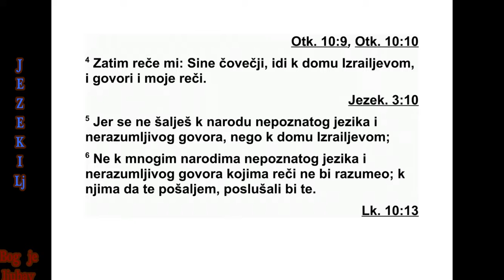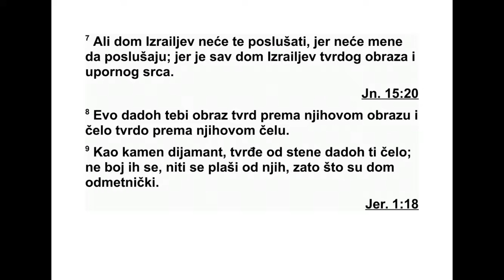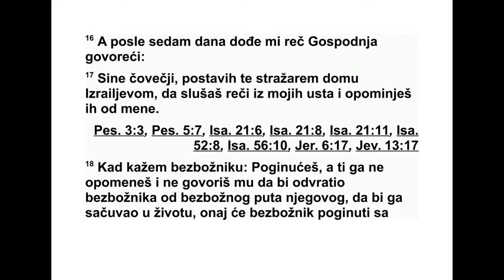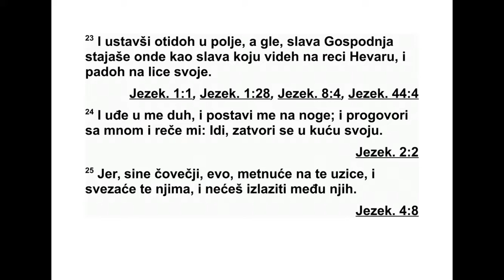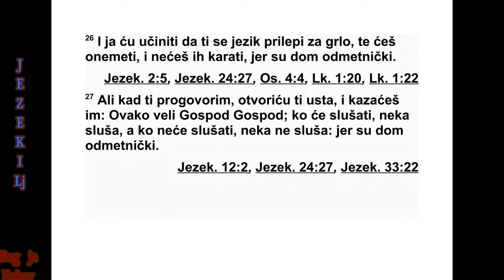KNJIGA PRORAKA JEZEKILJE GLAVA 3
Он ми је рекао: „Сине човечији, поједи
ово што је пред тобом. Поједи овај свитак,
па иди и говори дому Израеловом.”
2 Ја сам отворио уста, а он ми је дао да
поједем тај свитак. 3 Тада ми је рекао: „Сине
човечији, напуни свој стомак и насити своју
утробу овим свитком који ти дајем.” Ја сам га
појео, и у устима ми је био сладак као мед.
4 Затим ми је рекао: „Сине човечији, иди
Израеловом дому и говори им моје речи. 5
Не шаљем те народу који говори непознатим
језиком и неразумљивим говором, већ Изра -
еловом дому. 6 Не шаљем те многим на ро -
дима не познатог језика и неразумљивог го -
во ра, чије речи не разумеш. А кад бих те и
пос лао њима, они би те слушали. 7 Али Из -
раелов дом неће хтети да те слуша, јер неће
мене да слушају; јер је цео Израелов дом
твр де главе и тврдокорног срца. 8 Ево, дајем
ти лице тврдо као и њихово, и чело тврдо
као и њихово. 9 Дајем ти чело тврдо попут
ди јаманта, тврђе од кремена. Не бој их се и
не плаши се њихових лица, јер су бун тов -
нички дом!”
10 Затим ми је рекао: „Сине човечији, све
речи које ћу ти рећи прими у срце своје и
доб ро слушај. 11 Иди к изгнаницима, сино -
вима свог народа, па им реци: ‘Овако каже
Господ’, без обзира да ли ће слушати или
не.”
12 Тада ме је Дух понео и чуо сам иза себе
велику хуку: „Нека је благослов љена Гос -
под ња слава с његовог места!” 13 И зачуо
сам како хуче крила оних бића, чија су се
крила додиривала једна с другим, и звук
точ кова одмах до њих и велику хуку. 14 Та -
да ме је Дух подигао и однео. Тако сам ишао
огорчен и гневан у духу, а на мени је почи -
вала Господња снажна рука. 15 Тако сам до -
шао у Тел-Авив к изгнаницима који су живе -
ли на реци Хевару, и био сам тамо где су они
живели. Боравио сам тамо међу њима седам
дана, сав запрепашћен.
16 После седам дана дошла ми је Гос под -
ња реч:
17 „Сине човечији, поставио сам те за
стра жара над Израеловим домом. Слушај ре -
чи из мојих уста и опомињи их у моје име.
18 Кад кажем оном ко је зао: ‘Умрећеш’, а ти
га не опоменеш и не проговориш како би га
одвратио од његовог злог пута и сачувао му
живот, он ће умрети због свог преступа, јер
зло чини, али ћу његову крв тражити из тво -
је руке. 19 Али ако ти опоменеш оног ко је
зао, а он се не одврати од своје злоће и од
свог злог пута, он ће умрети због свог прес -
тупа, а ти ћеш избавити своју душу. 20 Исто
тако, ако се праведник одврати од своје пра -
ведности и почне да чини неправду и ја пос -
тавим пред њега камен спотицања, он ће
ум рети јер га ниси опоменуо. Он ће умрети
због свог греха и неће се памтити праведна
дела која је чинио, али ћу његову крв тра -
жити из твоје руке. 21 Али, ако опоменеш
пра ведника, ако упозориш пра вед ника да не
греши, и он престане да греши, остаће жив
јер је прихватио опомену, а ти ћеш избавити
своју душу.”
22 Ту се Господња рука спустила на мене
и он ми рече: „Устани и пођи у долину, тамо
ћу говорити с тобом.” 23 Ја сам устао и по -
шао у долину, и гле, тамо је била Господња
слава, слична слави коју сам видео на реци
Хевару, и ја сам пао ничице. 24 Тада је Дух
ушао у мене и подигао ме на ноге, а Бог ми
је рекао:
383 ЈЕЗЕКИЉ 2,1 - 3,24
„Иди и затвори се у своју кућу. 25 Сине чо -
вечији, они ће на тебе ставити конопце и ве -
заће те њима, тако да више не идеш међу
њих. 26 Ја ћу учинити да ти се језик залепи
за непце и постаћеш нем тако да их више
не ћеш укоравати, јер су бун товнички дом.
27 А кад ја проговорим с тобом, отворићу ти
уста, а ти им онда реци: ‘Овако каже Господ.’
Ко хоће да слуша, нека слуша, а ко неће да
слуша, нека не слуша, јер су бунтовнички
дом.”